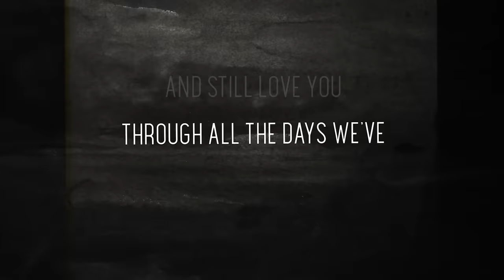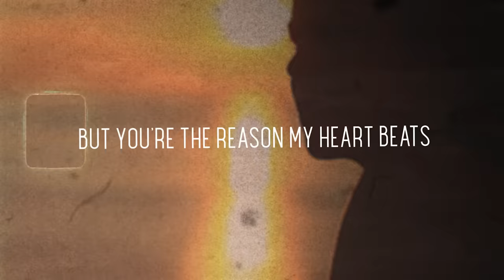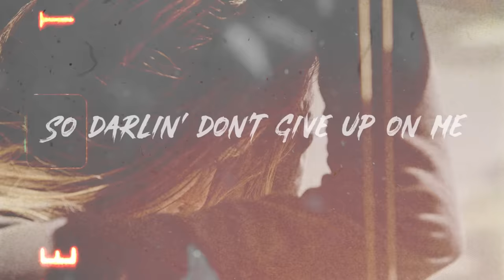Bailey Zimmerman - Never Leave (Lyric Video)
Listen to RELIGIOUSLY. THE ALBUM

Establishing himself as one of music’s most exciting new voices, Bailey Zimmerman strikes a sweet spot between timeless American country, rafter-rattling arena rock, and authentic storytelling. It’s why in just one year’s time, he’s already logged over 400 million global streams, notched two entries on the Billboard Hot 100, and immediately sold out his first headline tour. Growing up in the small town of Louisville, IL, Zimmerman embraced country music on long-haul truck rides with his dad, and 80’s hair rock at home with his mom. By the time he hit high school, Zimmerman learned old school American values of hard work and dependability through a gig at the local meat market and long hours on a union gas pipeline. Simultaneously, he discovered his natural musical talent and began to sing whenever there was a guitar nearby. After a garage-recorded demo of his song “Never Comin’ Home” amassed over a million plays overnight, he turned in his union card to fulfill a growing demand for new music. Zimmerman fueled his meteoric rise with anthemic singles including, “Fall In Love”, “Rock and A Hard Place”, and “Where It Ends”. Now, this young artist with the rasp of a seasoned rocker and the heart of a sensitive songwriter has arrived at the cusp of superstardom as he readies his forthcoming debut for Warner Music Nashville/Elektra Records.